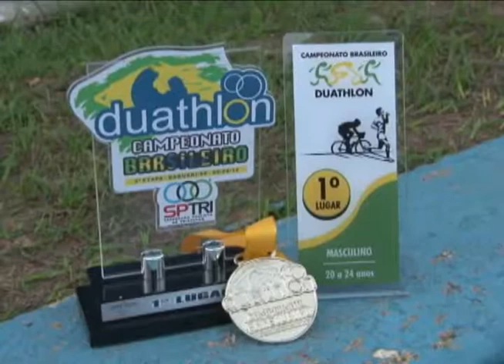Triatletas de Águas de São Pedro conquistam bons resultados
Equipe passa por cima de dificuldades e se destaca no Campeonato Brasileiro de Duathlon